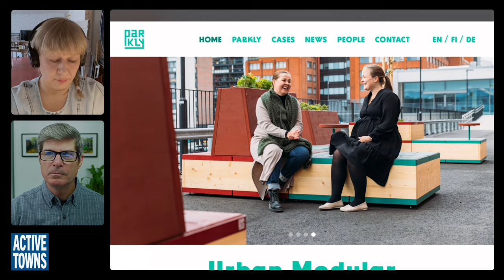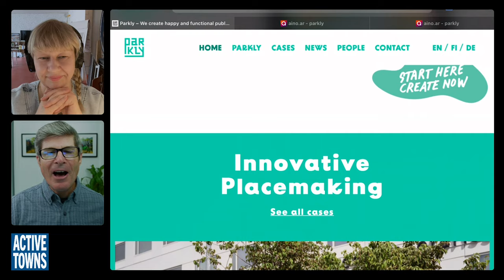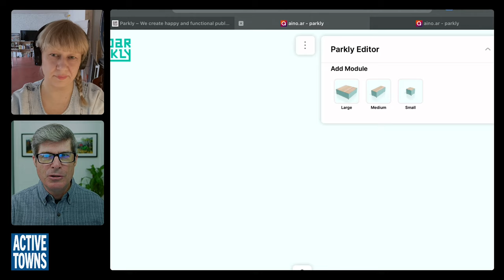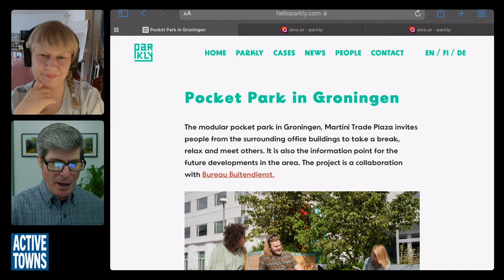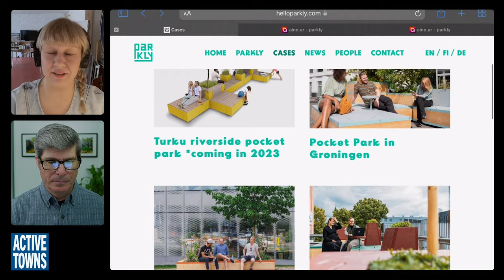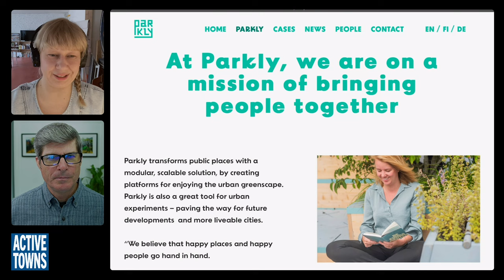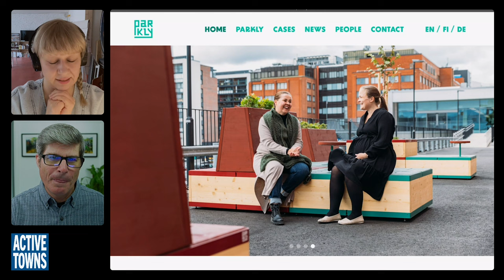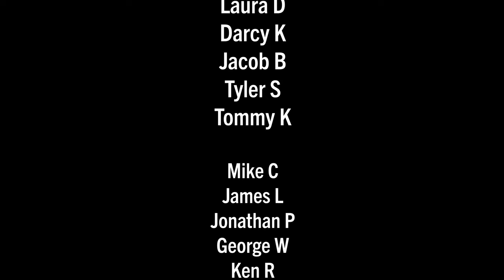Reclaiming Our Streets with Parkly Parklets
In episode 188, I connect with Päivi Raivio, co-founder of Helsinki-based Parkly an innovative firm transforming public places with a modular, scalable solution, by creating platforms for enjoying the urban greenscape.